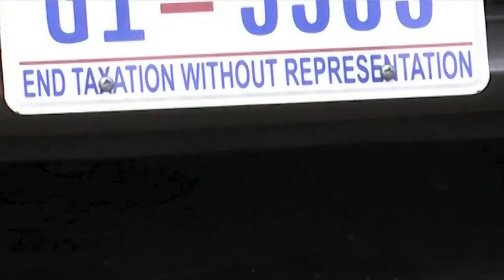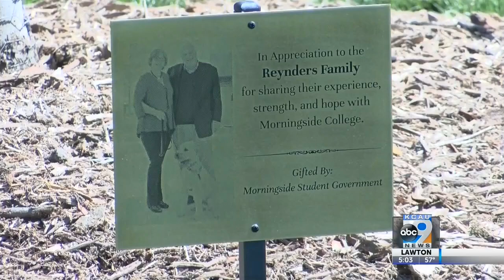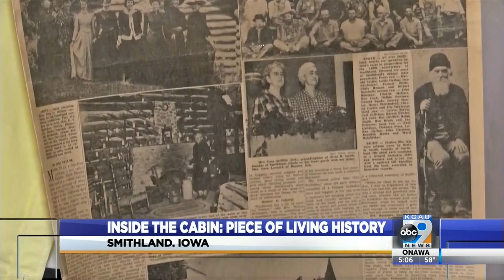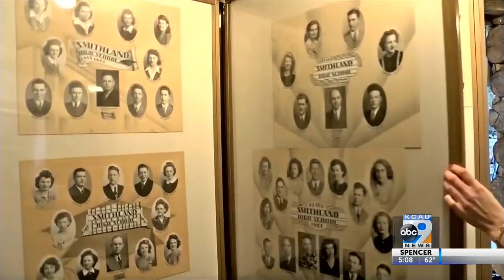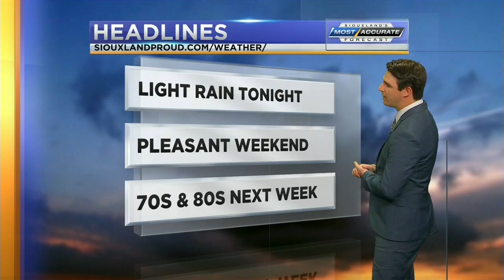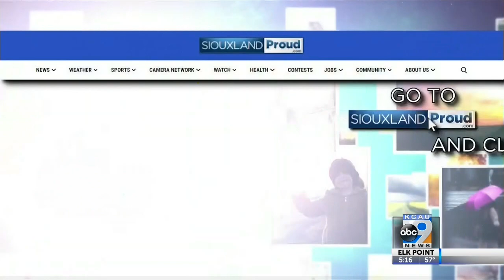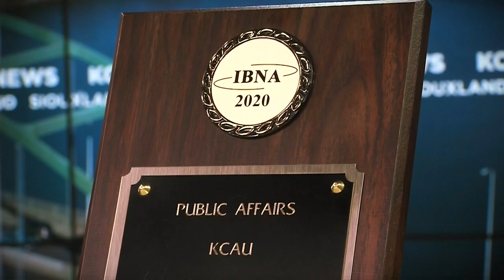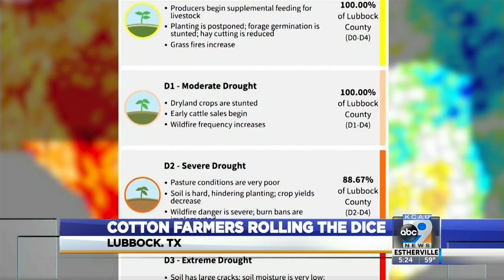KCAU News at 5 - April 22, 2021